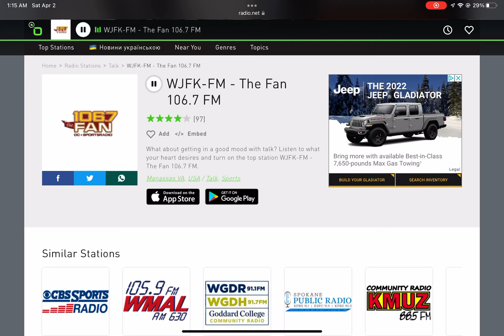WJFK Automated Weekly Test - 4/2/2022